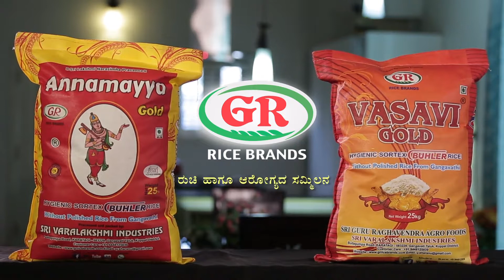GR rice brands I Promotional Video I Kannada film actor Hanumanthe Gowda